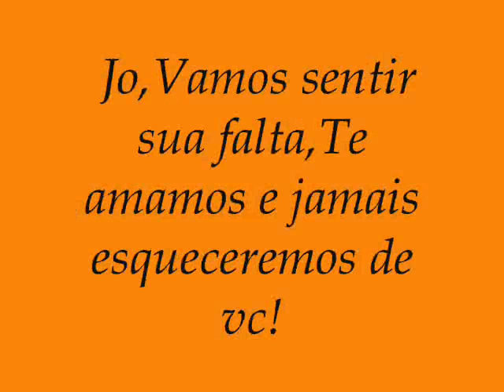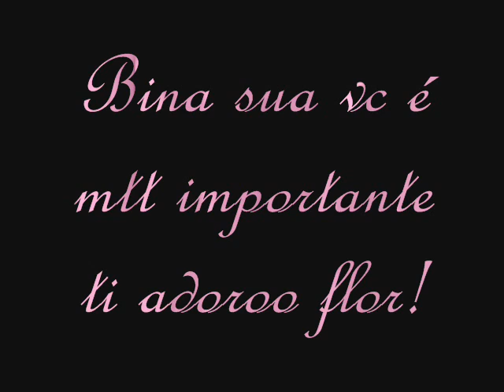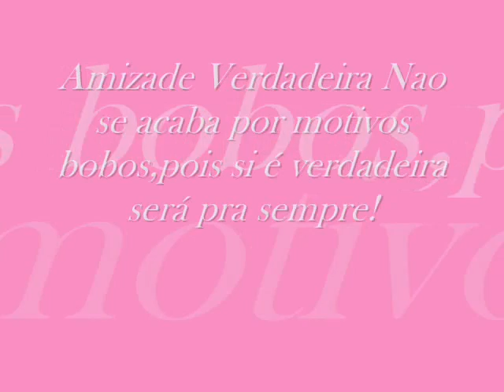amigos sempre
amigos de verdade